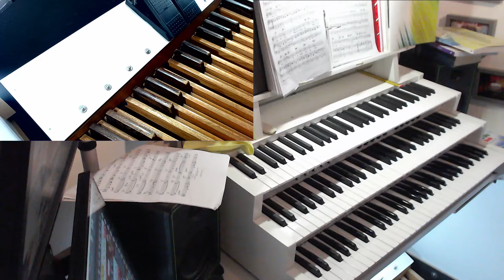A medley of popular Cinema Organ Quicksteps - Paramount Organ Works 341 Sample Set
First video of the New Year, a medley of 7 lively tunes thrown together here. As per usual, rough and ready and this time trying to fall in to good habits by not playing barefoot. Intending on working on my, currently non-existent, pedalling technique this year by learning a more rounded mixture of Classical/Traditional music as well as the Easy Listening/Popular style of the Cinema Organ which I love.

Anyway, the songs played here are as follows;

Whispering -
Don't Dilly Dally
The Old Pi-Anna Rag
When You're Smiling
Button up your overcoat
Fancy Our Meeting
Yes Sir, that's my baby